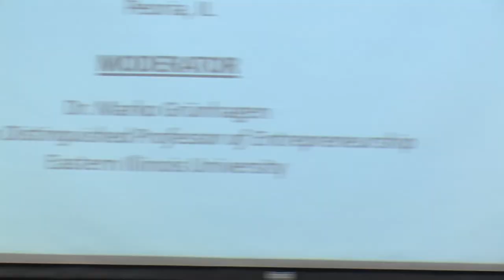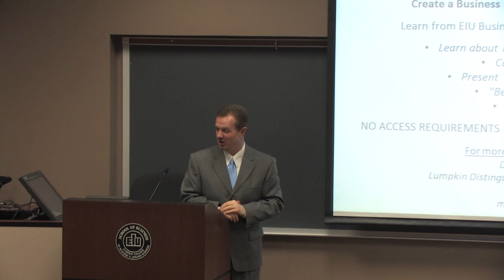Entrepreneurship in Rural America: Perspectives and Resources for Success